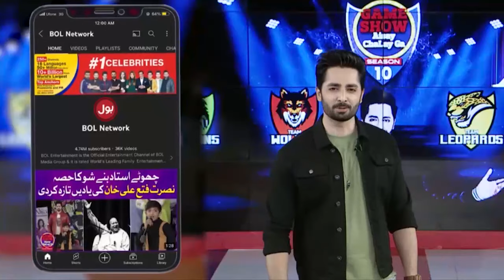Boy Singing Ashiqui 2 Song | Game Show Aisay Chalay Ga With Danish Taimoor | BOL Entertainment